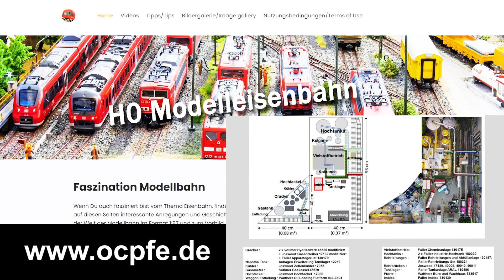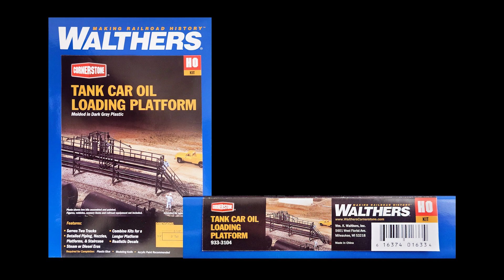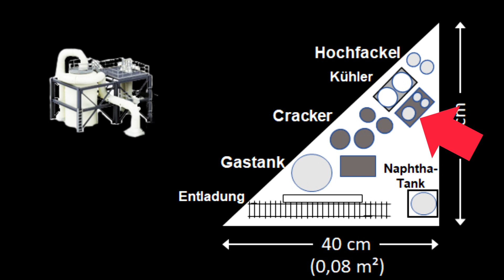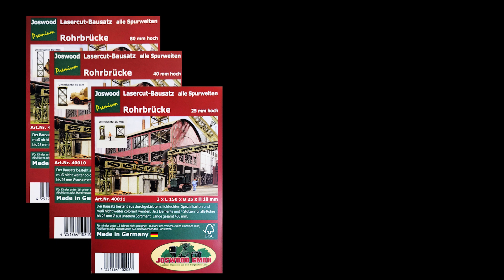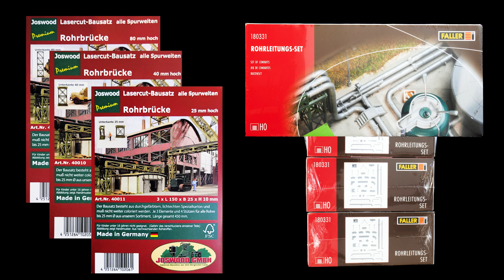Waggonentladung, Rohrbrücken & Schaltschränke für die H0 Modellbahn ( Steam Cracker )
Eine vorbildnahe H0 Industriekulisse angelehnt an den Chempark in Dormagen wird durch den Aufbau einer Olefinanlage ( Steam Cracker ) komplettiert.

Kunststoff- und Lasercut-Bausätze für eine Waggonentleerung, Rohrleitungen und Rohrbrücken, Schaltschränke sowie der eigentliche Spaltofen des Steam Crackers werden modifiziert, farblich angepasst und durch Beleuchtung ergänzt.

00:00 Steam Cracker in H0
01:02 Waggon Entladung
02:02 Spaltofen
03:49 Rohrbrücken & Rohrleitungen
05:00 Schaltschränke